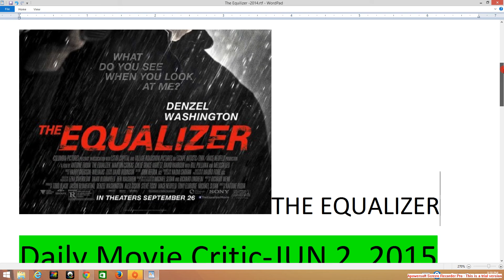Daily Movie Critic - "THE EQUALIZER - 2014" Written Movie Review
Action Movie - Full written movie critique with no spoiler information to determine if it is appropriate for the whole family, just you, you and a friend, or your choice.  Includes my recommendation.  Movies are rated as follows: 5 Stars (Best) 4 Stars (Better) 3 Stars (Good) 2 Stars (Not so Good) 1 Star (Terrible)

YOU CAN REQUEST ANY MOVIE BE REVIEWED IN THE COMMENT SECTION BELOW: